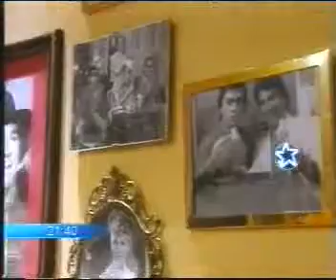099 CENTRAL Cap 2 04 YouTube